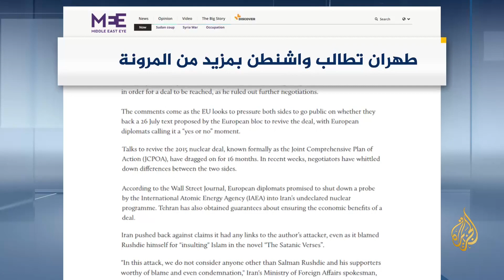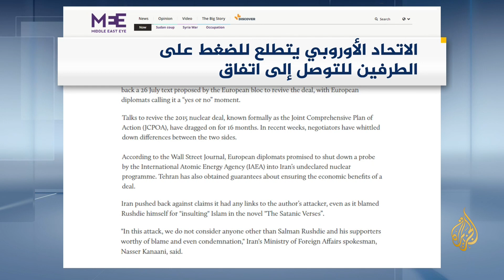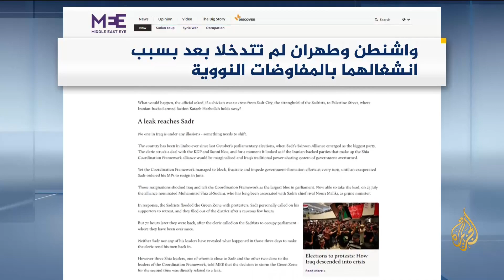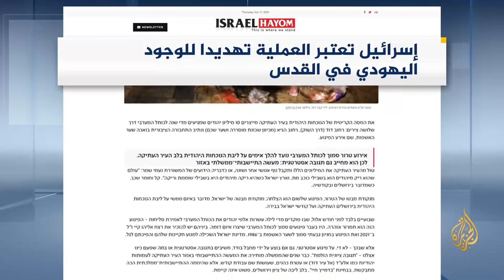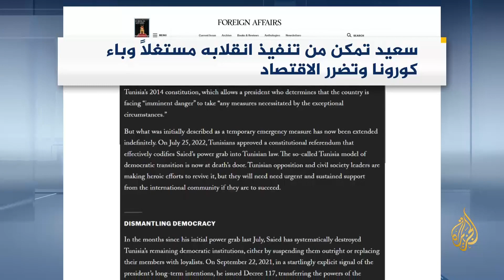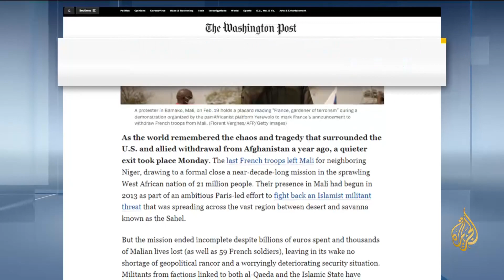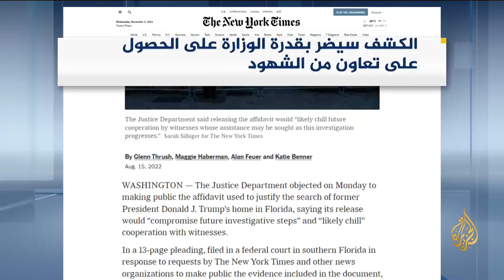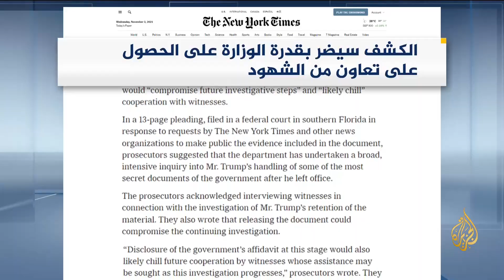صحافة هذا اليوم 16/8/2022